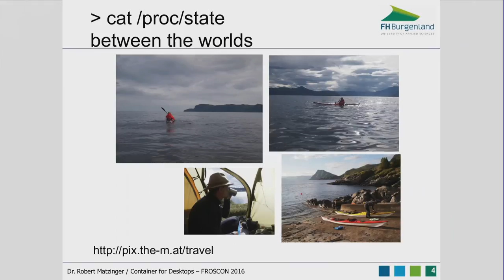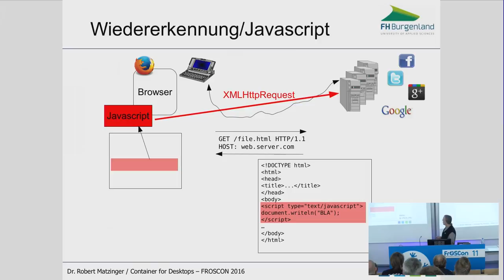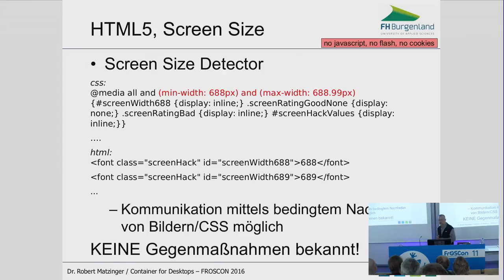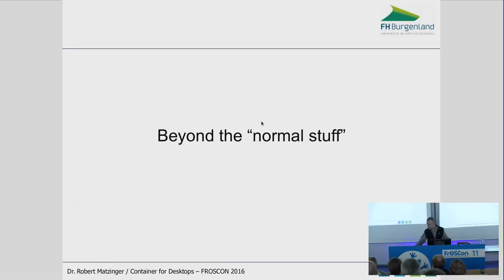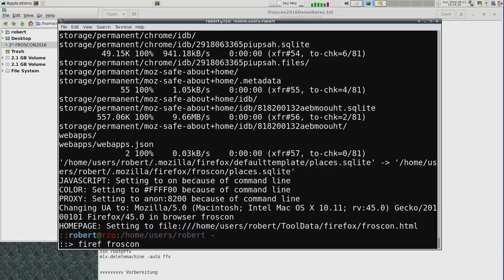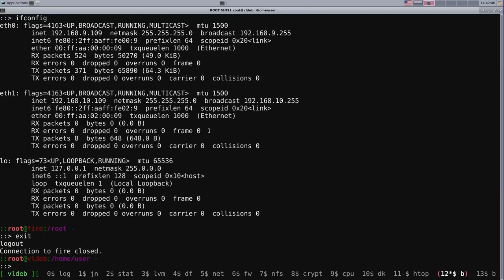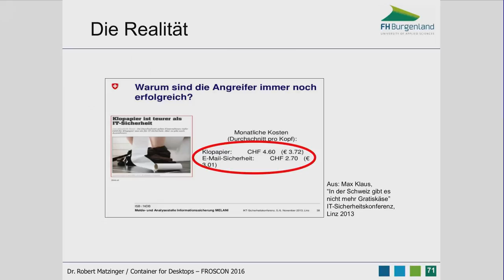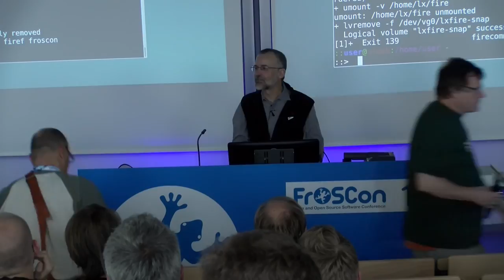Robert Matzinger: Container for Desktops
Wie man Containertechnologie wie LXC, Docker, etc. auch auf dem eigenen Desktop-Computer bzw. Notebook nutzen kann, um Privacy und Datensicherheit beim Surfen im Netz und bei vielen anderen Aktivitäten entscheidend zu erhöhen.

Robert Matzinger